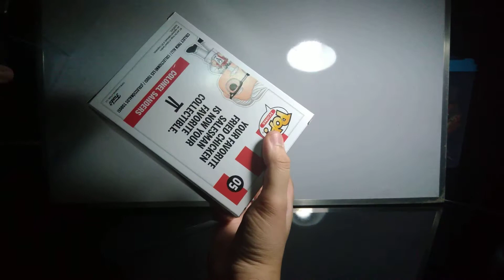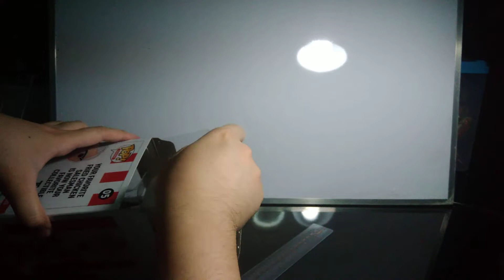Funko Pop! Icons Colonel Sanders of KFC | Unboxing & Preview